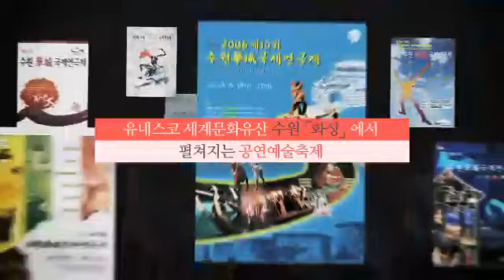Promo Suwon Festival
Os presentamos el Suwon Festival Cultural de Corea que se llevará a cabo este Agosto. Donde Carros de Foc actuará con unos de sus espectáculos más importantes, para cumplir las expectativas que el público Coreano tiene en nosotros.